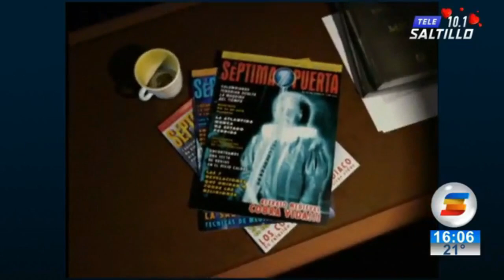La Séptima Puerta | De Brujas y Gemelas (RE SUBIDO PARA AGREGAR ESCENA FALTANTE)